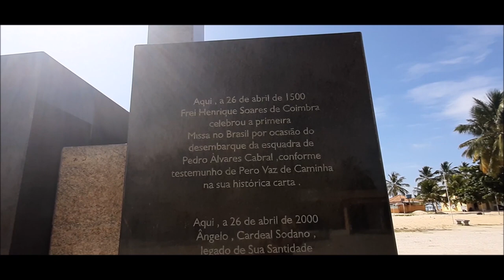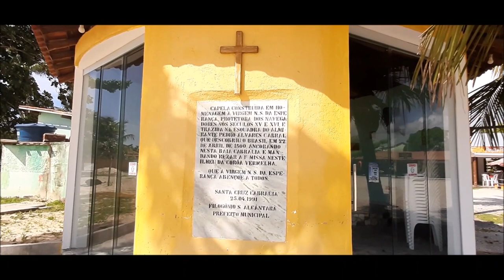COROA VERMELHA - A PRIMEIRA MISSA DO BRASIL FOI AQUI